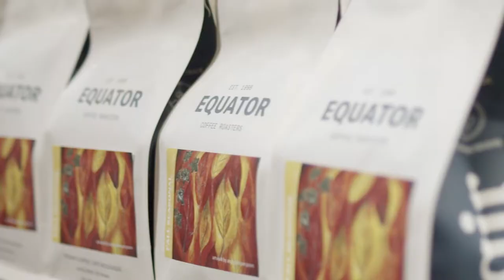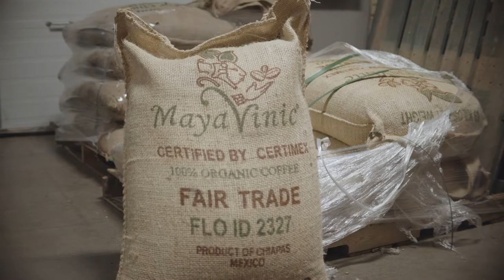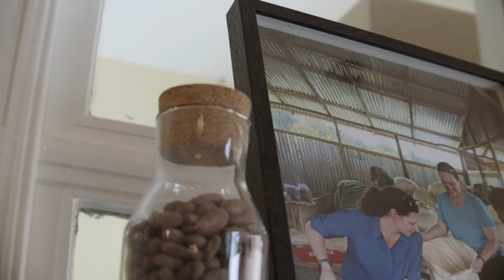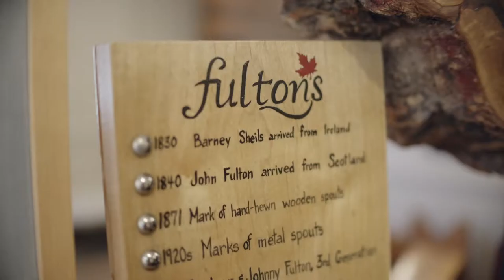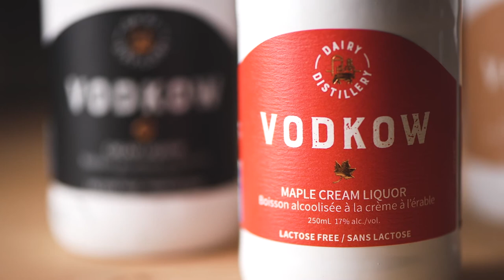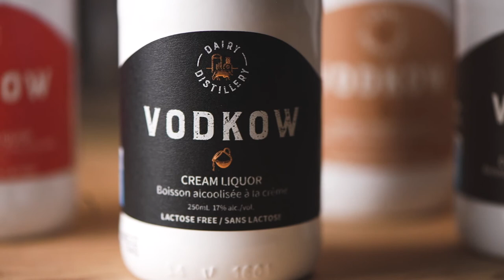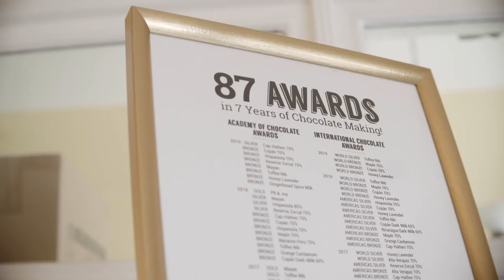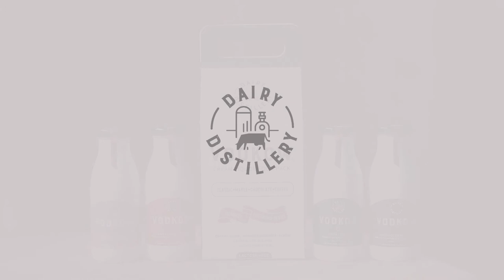Vodkow Cream Almonte Friendship Series Documentary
Almonte is truly the friendly town. When we put down roots here, we were touched by the show of support from residents and local businesses. We were embraced by local makers like Equator Coffee, Hummingbird Chocolate and Fulton's Maple Syrup. To celebrate these friendships, we've created the "Almonte Friendship Series" - a collection of  Vodkow Cream liquors each featuring our friends' world class products. This documentary captures the passion these makers bring to their craft and how they are putting the little town of Almonte squarely on the map.